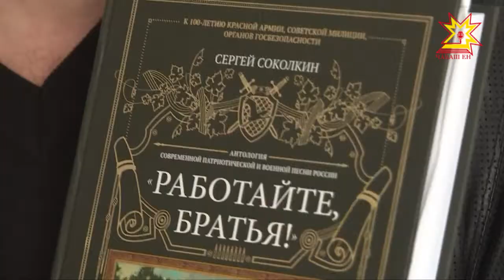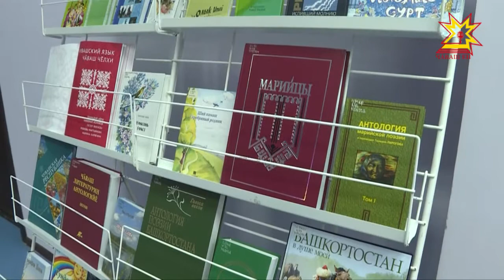«Поэзия — музыка души».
В столице Чувашии прошел первый фестиваль поэзии народов России. Слушала стихи Юлия Важенина.